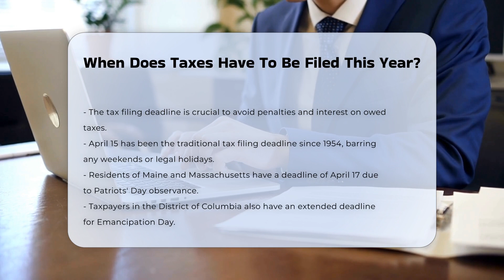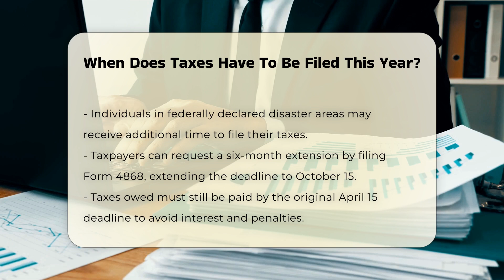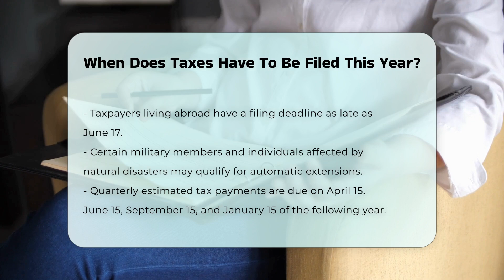When Does Taxes Have To Be Filed This Year? - CountyOffice.org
When Does Taxes Have To Be Filed This Year? Navigating tax filing deadlines is essential for every taxpayer to avoid penalties and interest on owed taxes. In this informative video, we will delve into the important dates and deadlines related to tax filings for the current year. We will cover the traditional tax filing deadline, historical context, and notable exceptions for specific states. Additionally, we will discuss how taxpayers can obtain filing extensions and the implications of requesting one.

We will also highlight the differences between electronic and paper filing methods, including processing times and refund statuses. If you are a taxpayer living abroad or part of a specific group, such as military personnel or those affected by natural disasters, you will find valuable information on extended deadlines that may apply to you.

Furthermore, we will touch on the necessity of quarterly estimated tax payments for those who do not have sufficient tax withheld from their income. Whether you are preparing to file your taxes or simply want to understand the processes involved, this video is packed with essential information to help you stay compliant and informed.